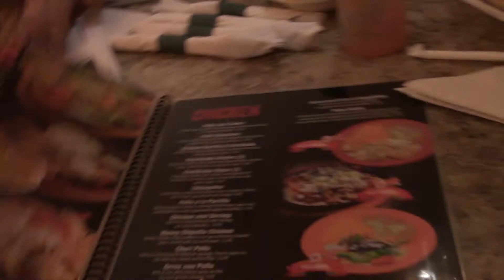Elpasso's with friends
Going out to eat with my friends Amanda, Sab and Devin